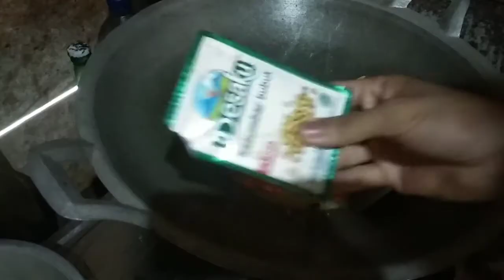Semur Ayam kaya rempah rempah yg bikin Spesial Yummy